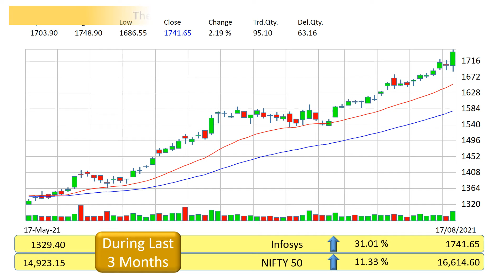infosys technical analysis